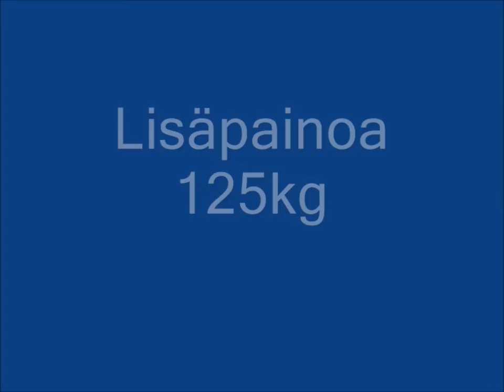Allan Jokinen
Joskus muinoin..